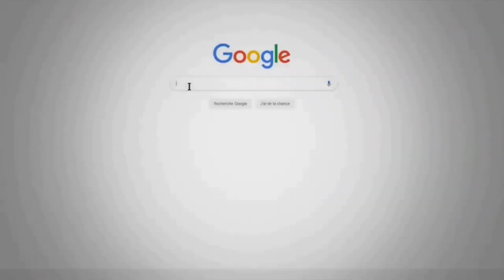Même Pas Peur T'inquiète 😎😎😎 ( Death parck ) [Fr]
Peace.